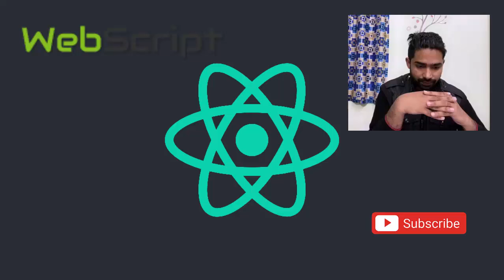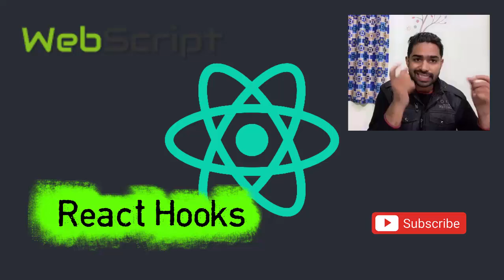ReactJS Fundamental Series | Interview Preperation | 01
Hey Friends,
Welcome to our brand new ReactJS Fundamental Series.
This Series is for everyone who wants to be a front end developer or ui developer and also for the people who is going for ReactJS Interview...

We are going to discuss about
React is Declerative
Virtual DOM
Real DOM
Reconciliation
ReactDOM
React Life Cycle
Higher Order Component (HOC)
Nested React Components
Behaviour of state and props in React Components
Routing and many more things...